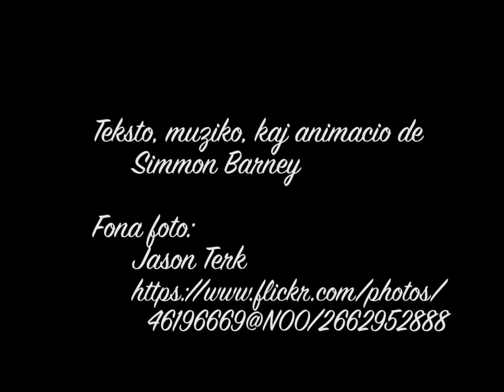Kia Homo Aldonus Majonezon?!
Jen eta kanto pri la plej naŭziga saŭco ĉe la tero. Ĝuu!